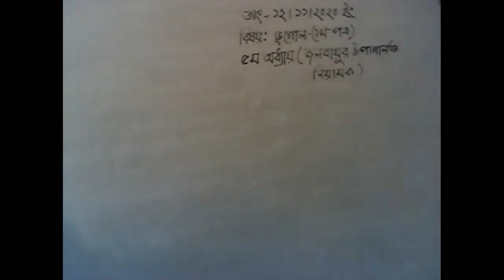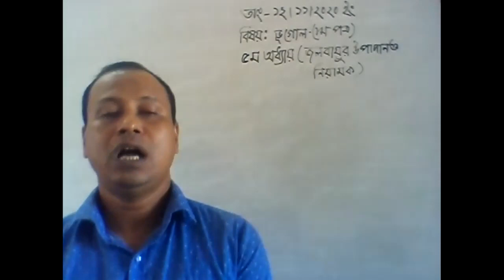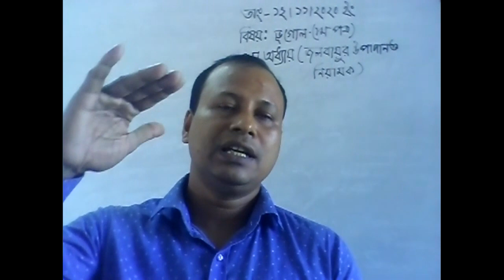Geography 1st paper , chap 5, by Md Abdul Hai, Lecturer